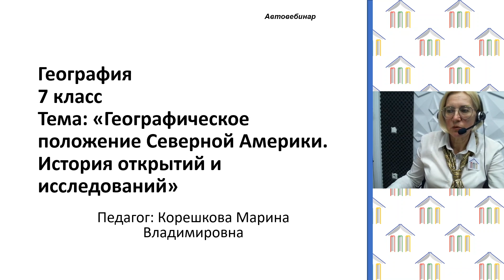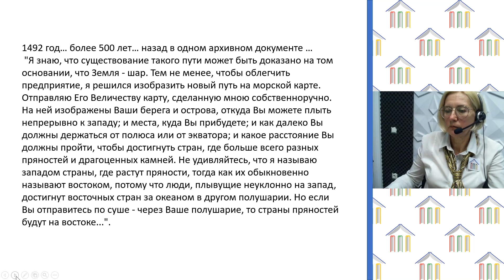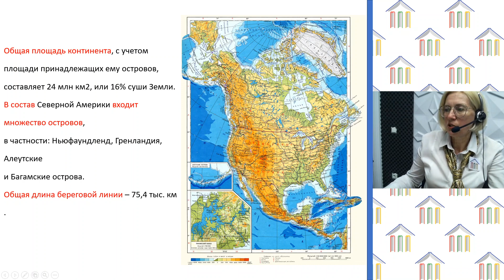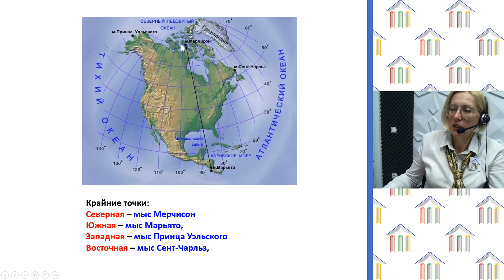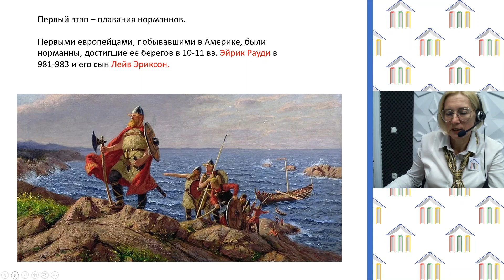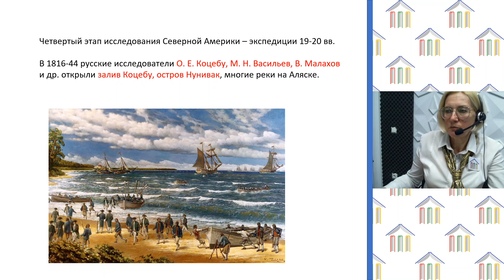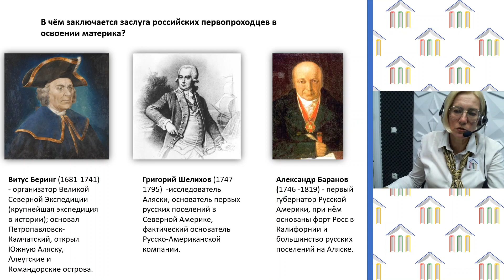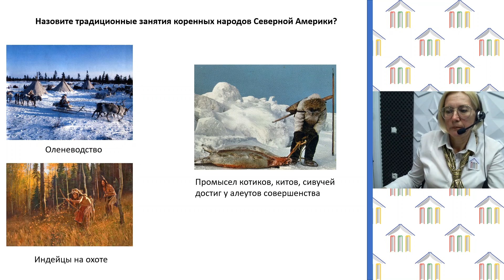7 Класс. География. Корешкова М.В. Тема : "Географическое положение Северной Америке..."